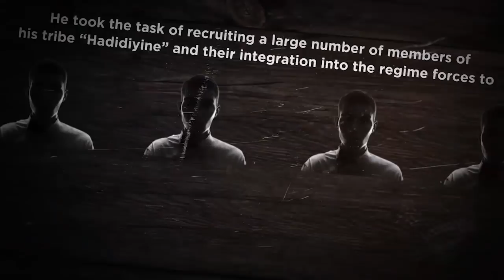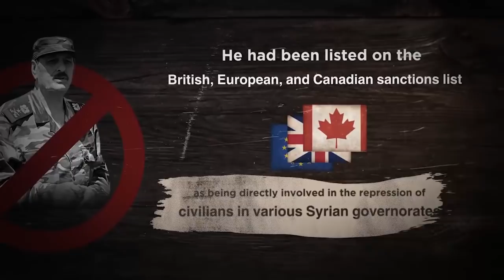Do you know the criminal Fahd Al-Freij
Find out about the criminal Fahd Jassem al-Freij